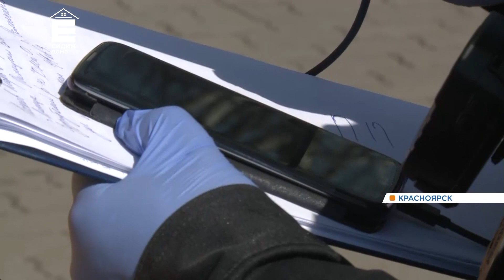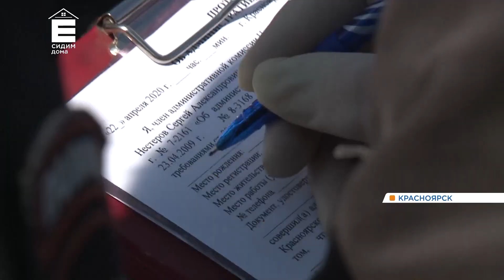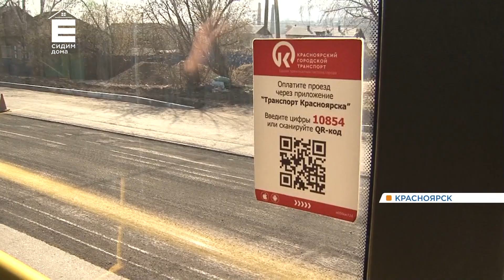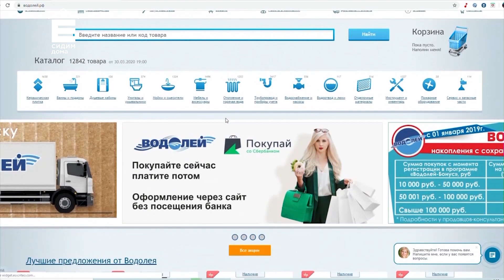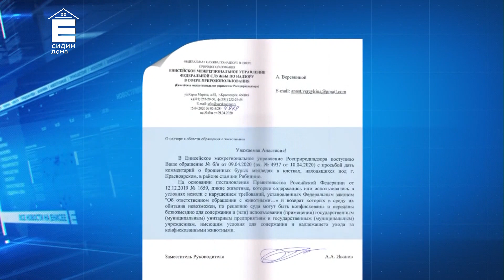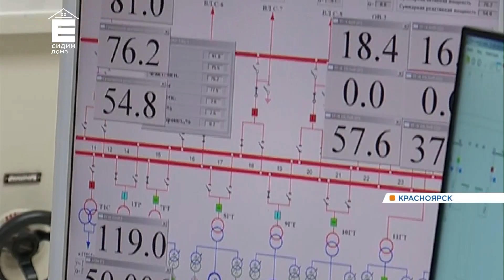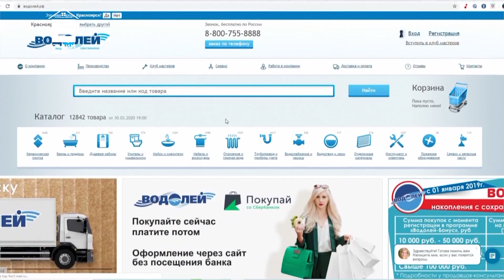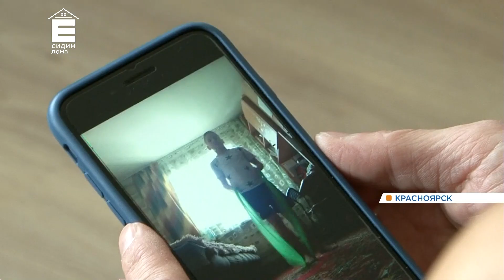Новости от 22.04.20